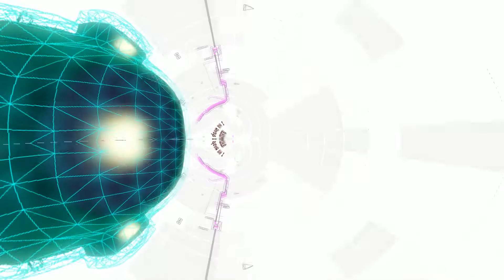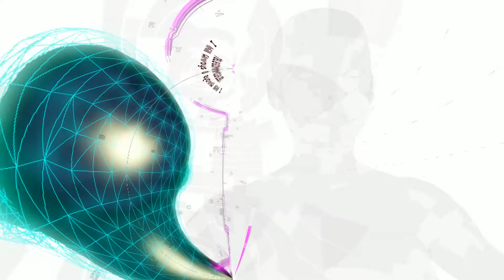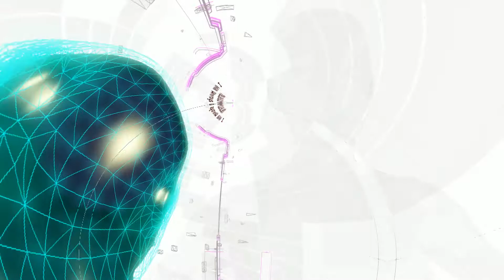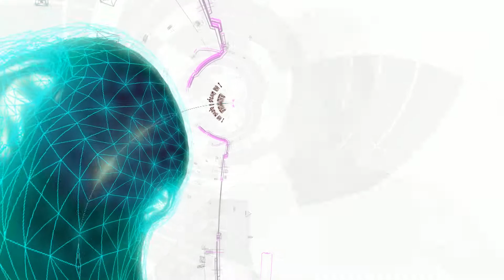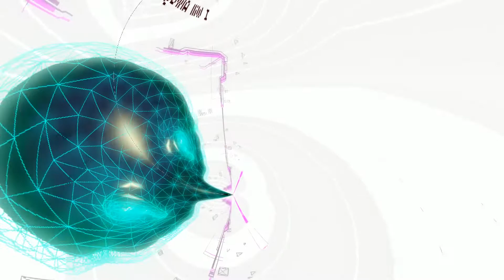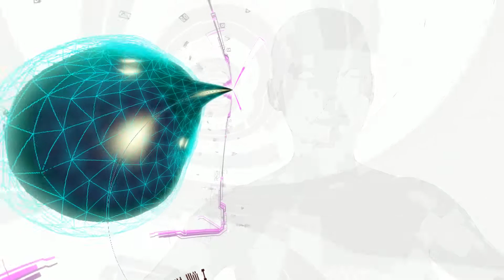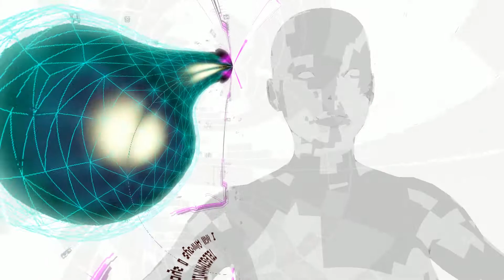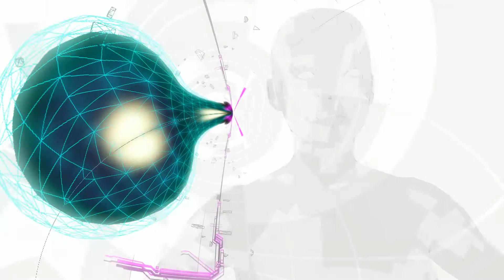Telegimnastika I Will Always [full EP MIX][2022]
These uploads are for the promotional use only.